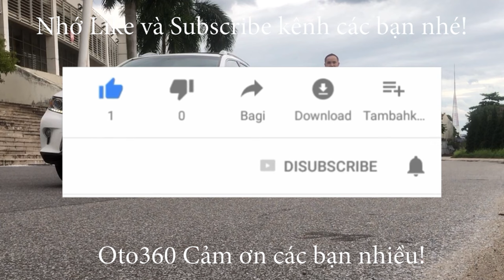Bán xe Huyndai Grand i10 1.2 sedan 2017 màu xanh dương, màu không sợ đụng hàng với xe Taxi, dịch vụ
Xe được trang bị động cơ xăng 1.2 L hộp số sàn 5 cấp, xe được trang bị nội thất da, vô lăng bọc da tích hợp các phím điều khiển, khóa thông minh. đề nổ Stá/Stop, Màn hình thông minh Android tích hợp camera lùi, cảm biến lùi đầy đủ, gương chiếu hậu gập điện tích hợp xi nhan trên gương...và rất nhiều chức năng khác.